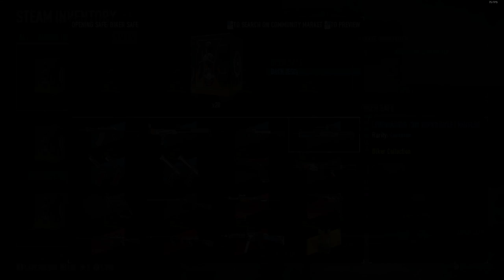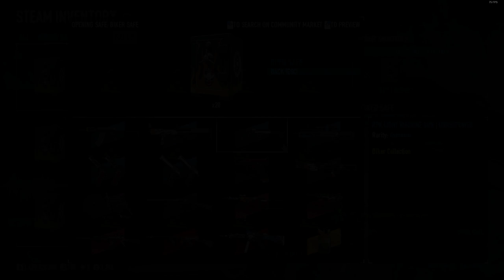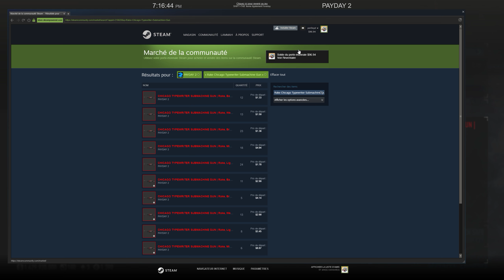Payday 2 - Biker Safe Review with Denley 2018-05-03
Resuming our adventures through Payday 2 collections with the Biker safe.